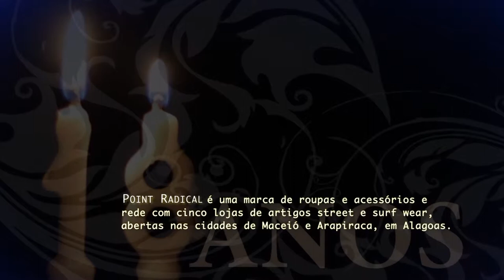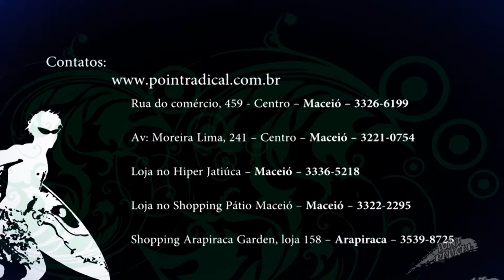Point Radical! 18 anos.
Este vídeo trata-se do registro da comemoração do 18º  aniversário da marca e rede de lojas Point Radical, realizado em 18 de dezembro de 2014, no Clube da ADEPOL, em Maceió-AL, com Djs e as bandas Vibrações, Soja e D"Dreads. Sua exibição é permitida, desde que mantidos créditos e sons originais, assim como os direitos autorais e de propriedade da obra, sendo vedada sua reprodução para fins de comercialização.